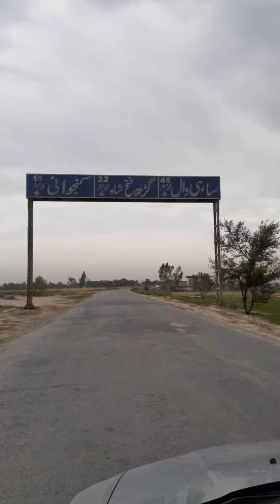Going to Shahiwal from Faisalabad via Samundri.Part -1.